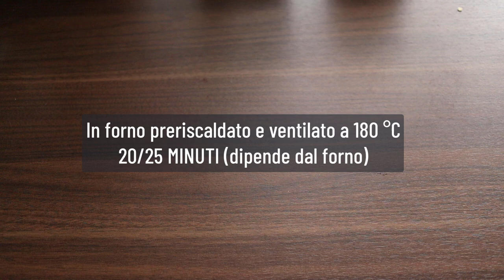BISCOTTI MORBIDI per COLAZIONE SENZA ZUCCHERO SENZA BURRO SENZA GLUTINE !! AVENA e CIOCCOLATO